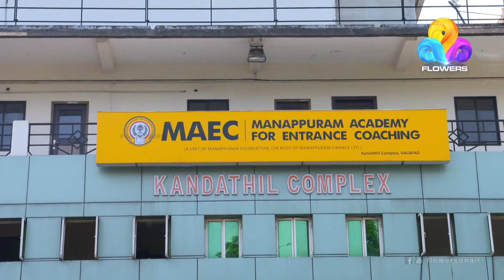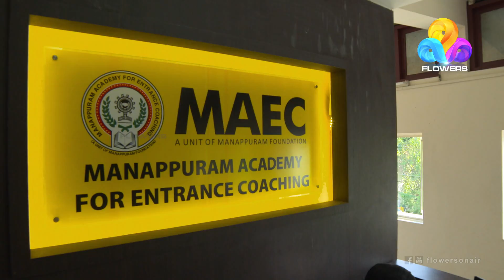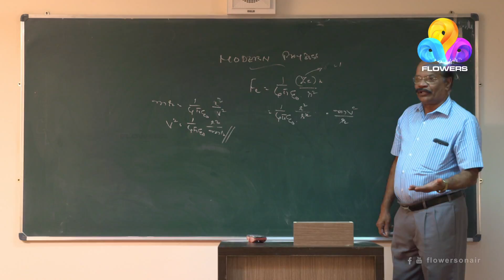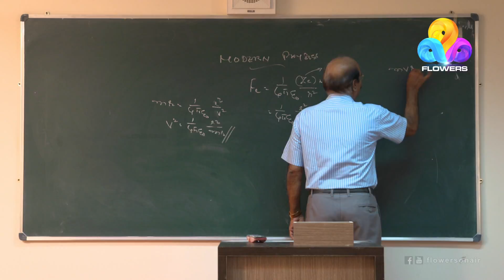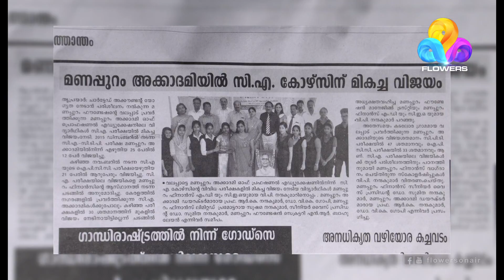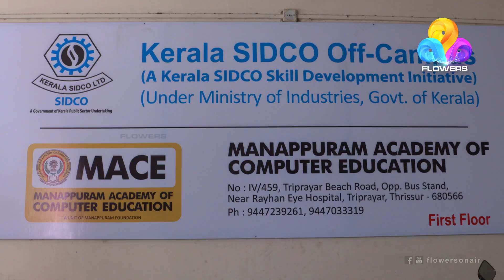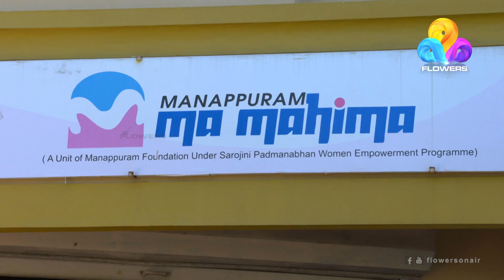MANAPPURAM FOUNDATION -CSR FILM Telecasted by Flowers TV-March 2016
Arivilekku Urakkunna Chuvadukal ( footprints leading to knowledge) is a Malayalam documentary film on the initiatives of Manappuram Foundation and it's Managing Trustee Mr.V.P.Nandakumar to provide professional education opportunities for children living in poor coastal belts and villages.